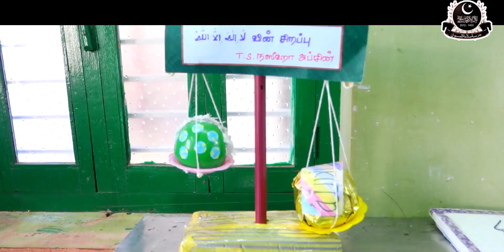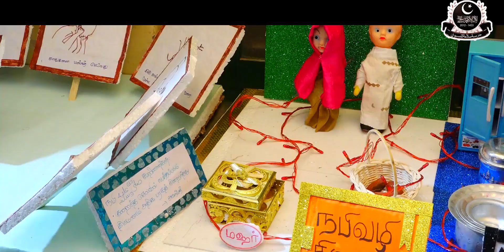ஸலாமத்துன் நிஸ்வான் மக்தப் மாணவர்கள் கண்காட்சி 2022